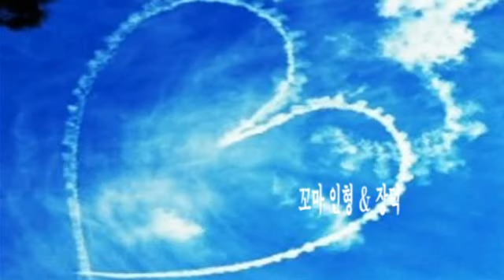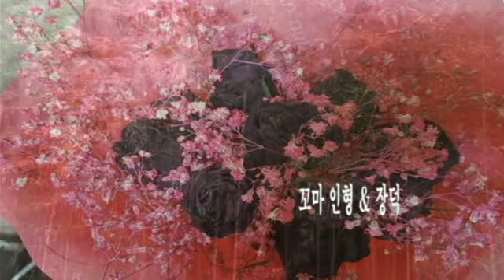꼬마 인형 & 장덕